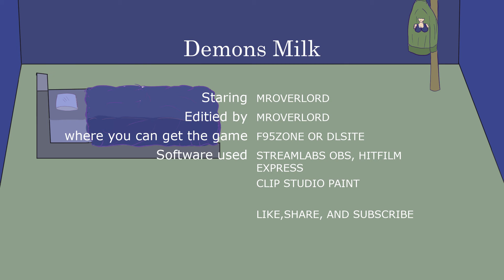Demons Milk review dark sidecroller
Sorry everyone that I've delayed this review for so long the thing is that I keep going into places that leave me out of my computer. So yeah I'm doing a major animation project. So please bear with me for these weeks.

Support the devs
Twitter (I can only link there twitter)